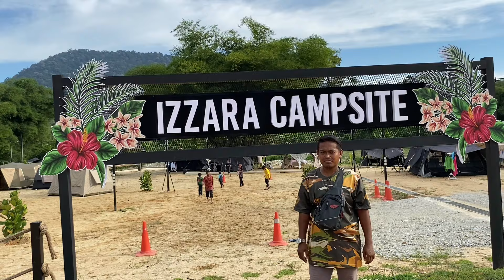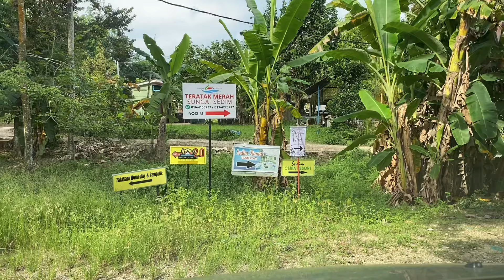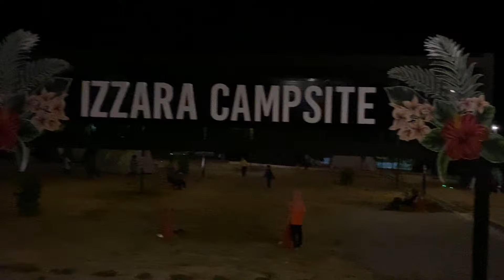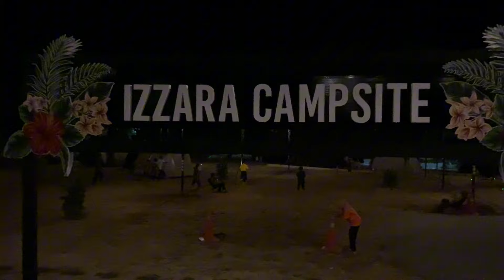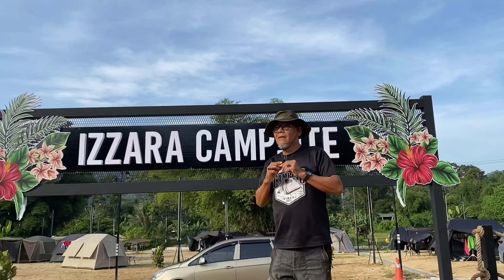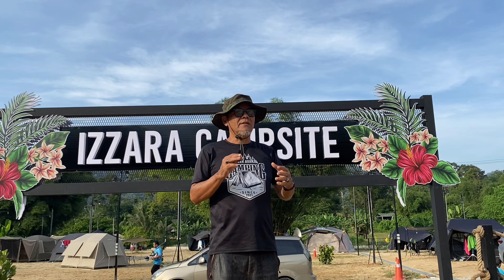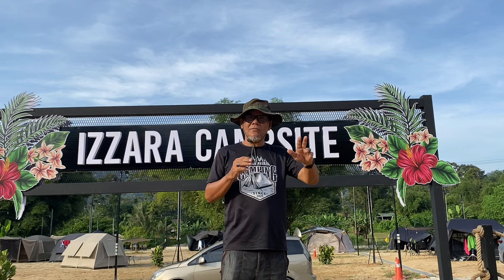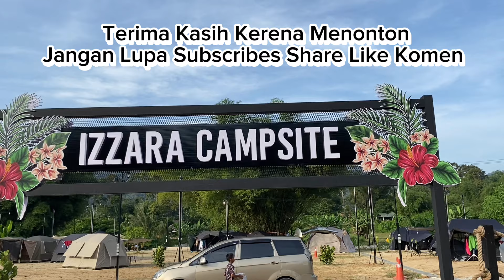REVIEW IZZARA CAMPSITE 2.0 SEDIM CAMPSITE BARU DI BUKA, Siaran ini di taja. Green Avanza Camping.